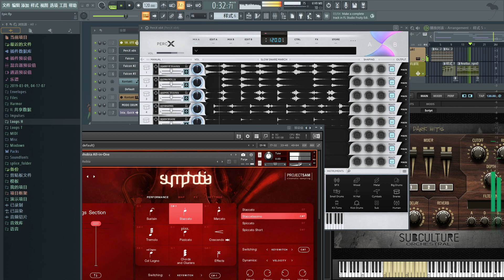ProjectSAM Symphobia 1 make an epic music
用了恐惧交响1，加入了电音乐器，做了一段 Epic Music